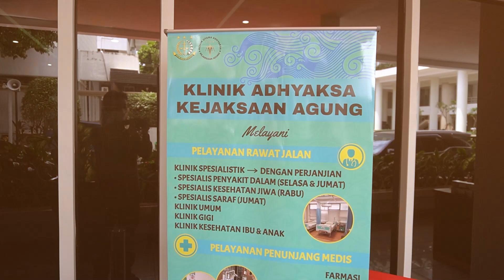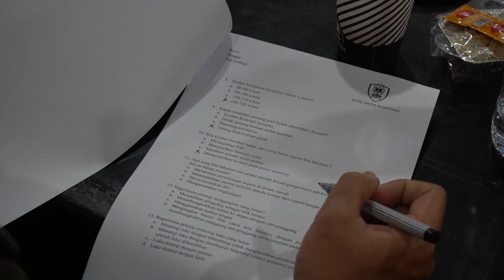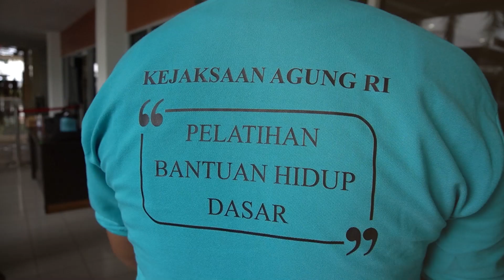PELATIHAN BANTUAN HIDUP DASAR BAGI PEGAWAI KEJAKSAAN AGUNG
Kejaksaan Agung Melalui Biro Umum Kejaksaan Agung menggelar Pelatihsn Hidup Dasar bagi Pegawai Kejaksaan Agung